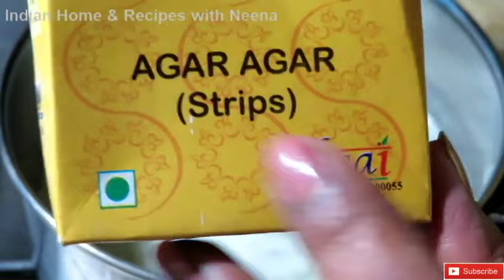बिना फ्रिज एलोवेरा जेल को लंबे समय तक स्टोर करने के 4 बेहद आसान और अनोखे तरीक़े Alovera storage hacks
Hello friends welcome to Indian Home and Recipes with Neena
Today, I am going to share with you:- How to store aloe Vera juice for a long time
If you are new to my channel a big virtual hug to you and Welcome to the family in "Indian Home and Recipes with Neena".

Indian Home and Recipes with Neena
How to store aloe Vera juice for a long time
How to Store aloe Vera jell for a Long Time Without any Chemical
How to store aloe Vera jell without a preservative
100% Natural way to store Aloe Vera jell
How to store aloe Vera jell at home
how to preserve aloe Vera at home
एलोवेरा जेल को स्टोर करे इस आसान ट्रिक से

How to peel alove gel at home very easy way:-